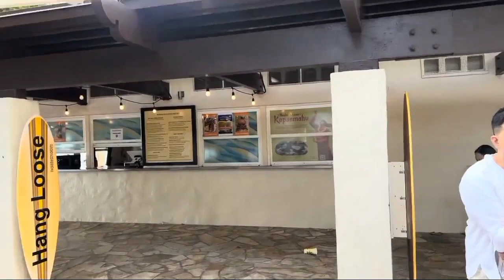REACTION VIDEO! SWEET NAMAN NI SIR JOHN KAY SIR VINCE TAGOTAGOAN SILA😂